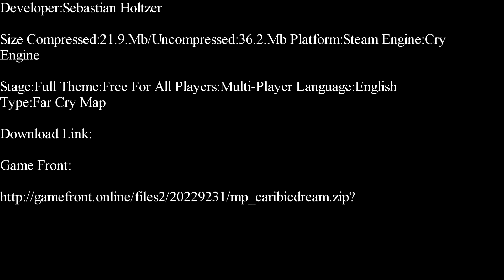Far Cry-Caribic Dream Part 1